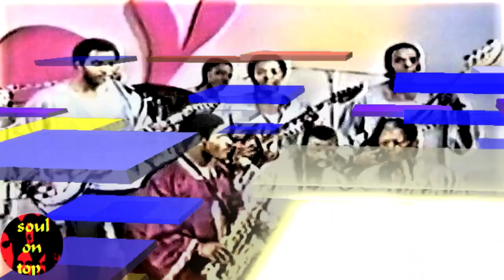Fred Wesley & The J.B.'s - You Can Have Watergate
Recorded June '73, NYC

Isiah 'Ike' Oakley (trumpet)
Fred Wesley (trombone)
Maceo Parker (alto)
St. Clair Pinckney (tenor)
Jimmy Nolan, Hearlon 'Cheese' Martin (guitars)
Fred Thomas (bass)
John 'Jabo' Starks (drums)
James Brown & Band (vocals)